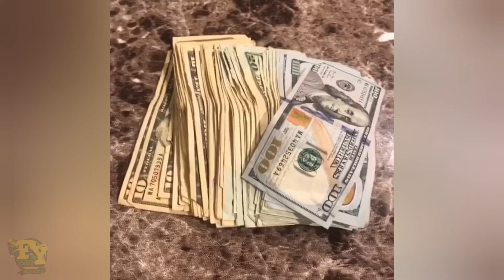THE BEST OF NOAH PAWA 2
*PARTYAAD ENTERTAINMENT*

dancehall, news, reggae, entertainment, history and culture.